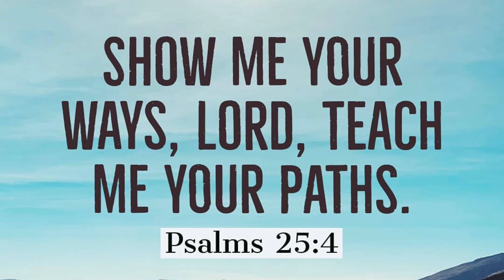Vizi and her Grandpa do funny things in Totally Reliable Delivery Service 👀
In this video, I'm roleplaying as Vizillusion's grandpa (Vi-Zee-loo-shun) (Formerly known as Kate) in Totally Reliable Delivery Service (T.R.D.S) and me and Vizi were in for a surprise...

⚠️ This video has lots of screaming so lower your volume down a notch if you have hearing issues⚠️